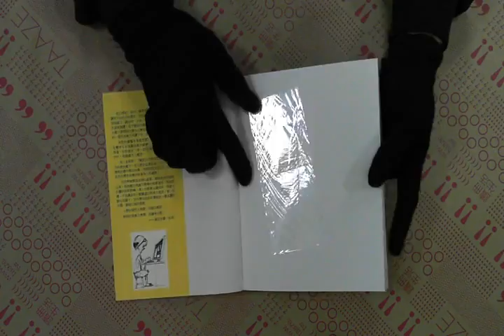TAAZE｜卡謬佬的青春小鳥 二手書書況 9789861732770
TAAZE｜讀冊生活網路書店「卡謬佬的青春小鳥」，找二手書請至